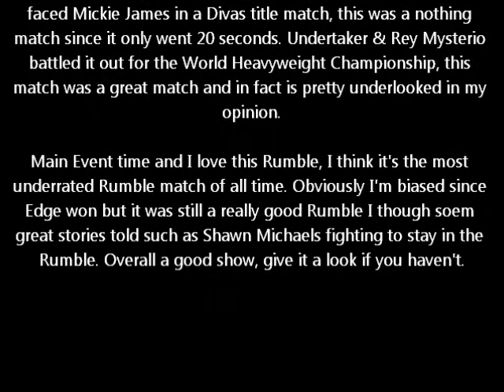WWE Royal Rumble 2010 Review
Is it a surprise I love this Rumble match?